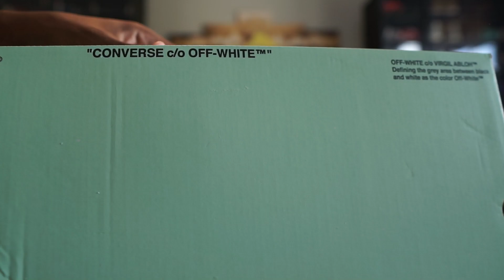OFF WHITE RESTOCK ON SNKRS APP!! I FINALLY GOT MY OFF WHITE GRAILS 🔥🔥🔥🔥🔥